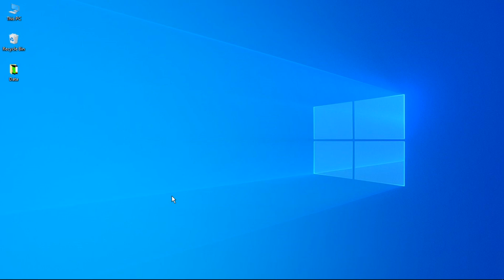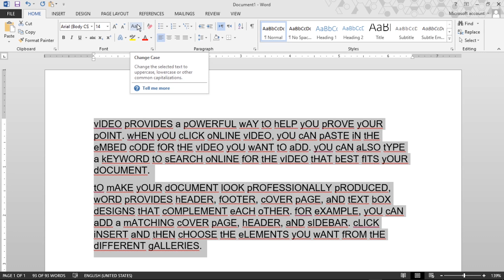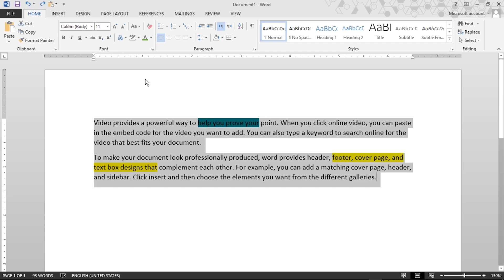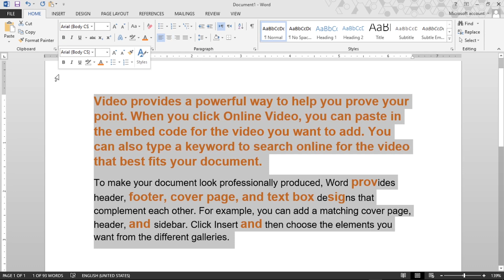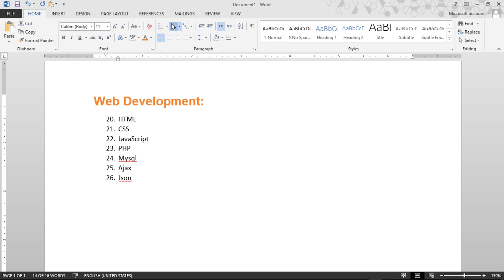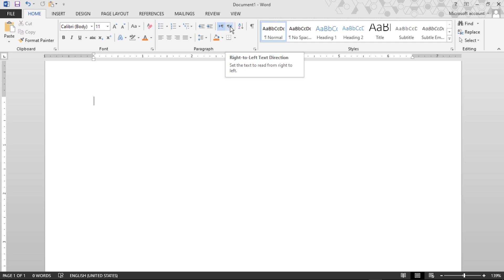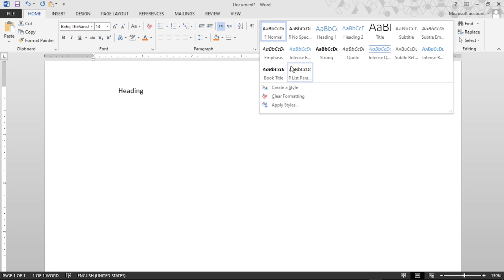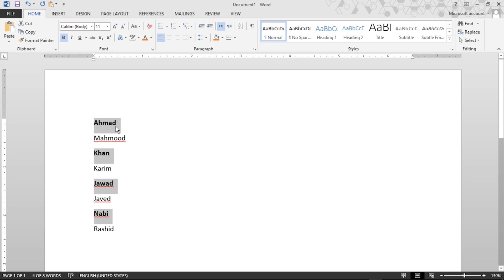01. Microsoft Word | Home Ribbon | د مايکروسافټ ورډ زده کړه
MS Office
Microsoft Office
Microsoft Powerpnt
Learn Microsoft Word
مايکروس سافت ورډ